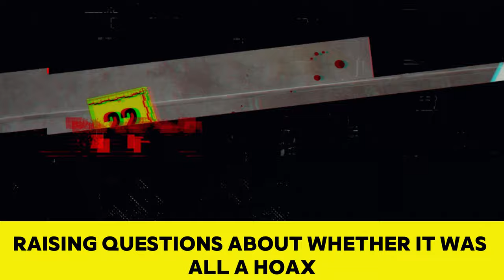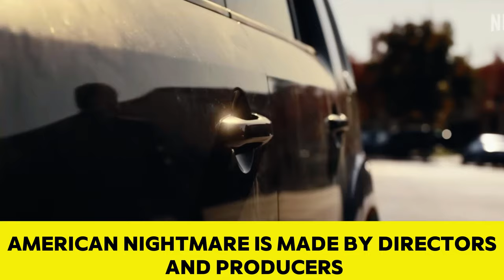American Nightmare | Documentary Movie Trailers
American Nightmare Trailer Previews Netflix Crime Docuseries
Netflix has released the American Nightmare trailer for its upcoming crime documentary series about a couple’s bizarre home invasion and kidnapping incident. The three-part docuseries will be available for streaming on January 17, 2024.

What to expect in American Nightmare?
“After a home invasion and abduction, a young couple’s recounting of the events is too far fetched for the police to believe,” reads the synopsis. “Why did the victims seem so calm? Was it all a hoax? From the filmmakers behind The Tinder Swindler, this three-part docuseries unravels the consequences of our cultural rush to judgment, and the damage done when law enforcement decides the truth can’t possibly be true.”

American Nightmare is directed and produced by Bernadette Higgins & Felicity Morris, who are the filmmaking duo behind Netflix’s Tinder Swindler. It is executive produced by Rebecca North and Fiona Stourton. It is a production by RAW.